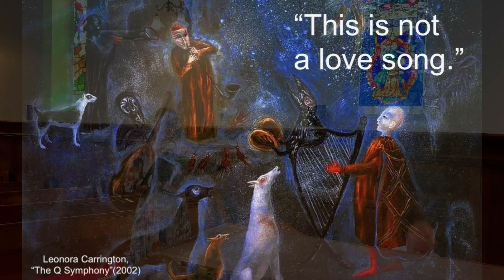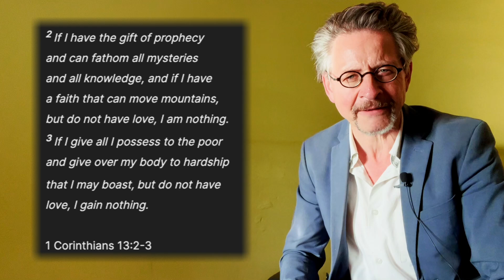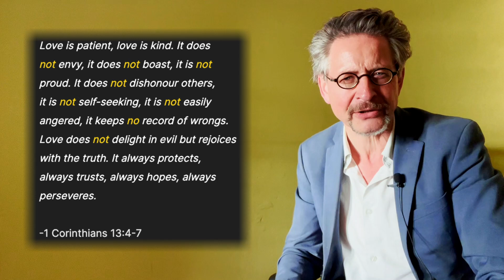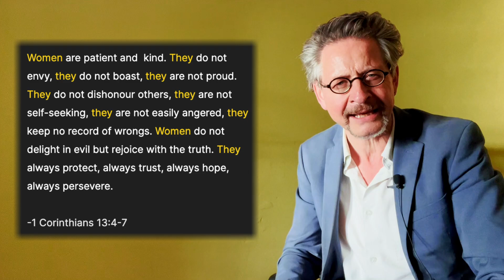"This is not a love song" || 09 June 2024